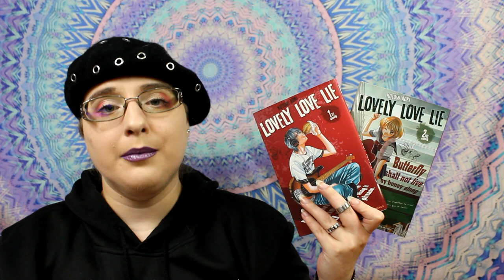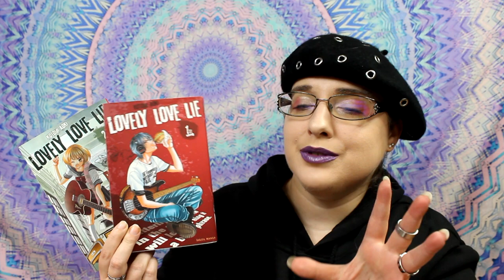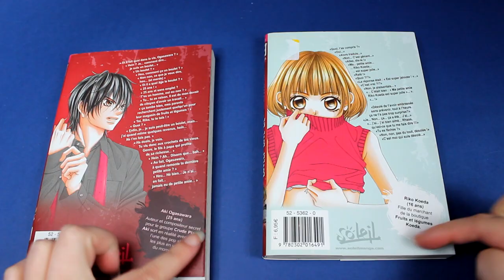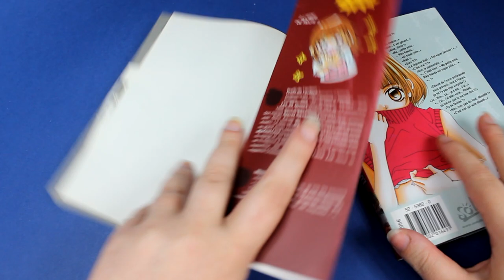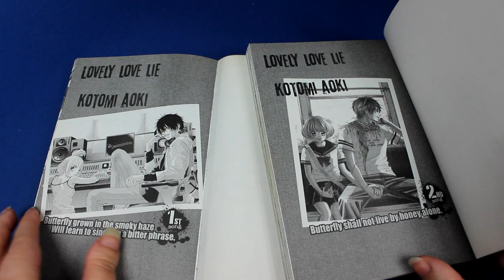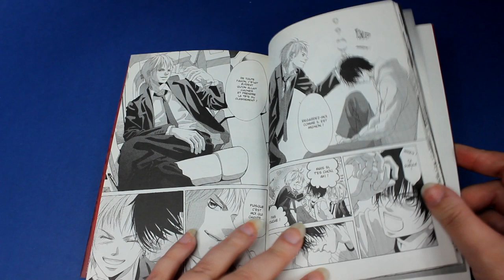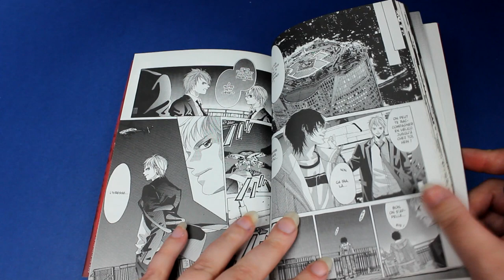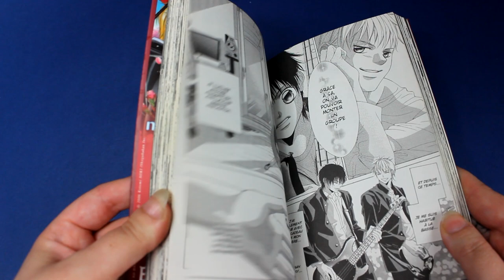[crash test manga] Lovely Love Lie (shojo// soleil manga)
Résumé
Musicienne et fan du groupe Crude Play, Riko fait la connaissance involontaire d’Aki, le compositeur de son groupe préféré. Ce dernier vit de plus en plus mal sa position confidentielle au sein du groupe et sa vie sentimentale tumultueuse et secrète avec la chanteuse Mari.
Un concours de circonstance et un coup de foudre vont leurs permettre d’entrer dans un univers auquel ni l’un ni l’autre ne s’était préparé. Entre une lycéenne passionnée et un jeune homme meurtri, la rencontre offrira-t-elle la guérison ou une blessure fatale ?